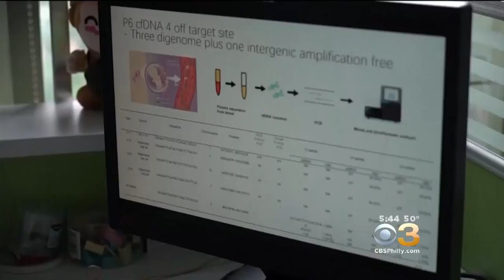Chinese Researcher Says He Created Gene-Edited Twins